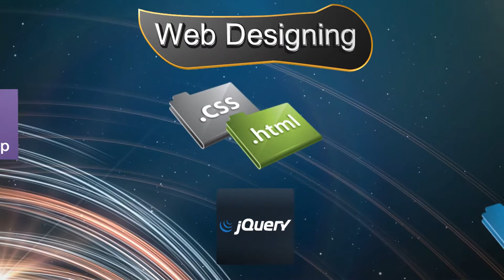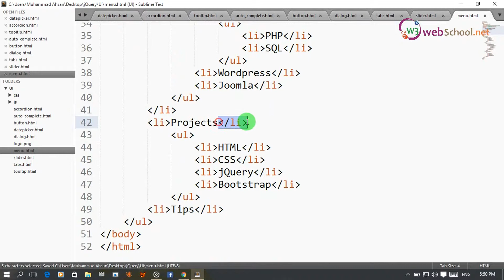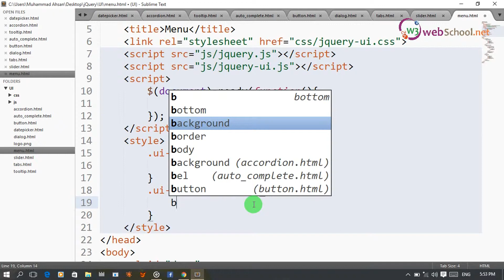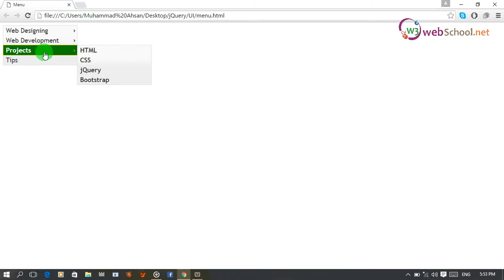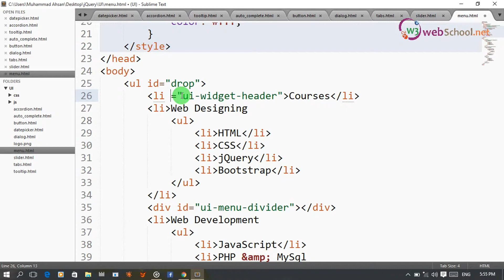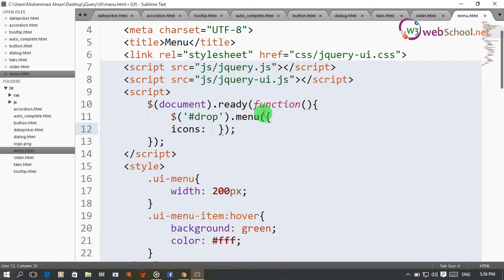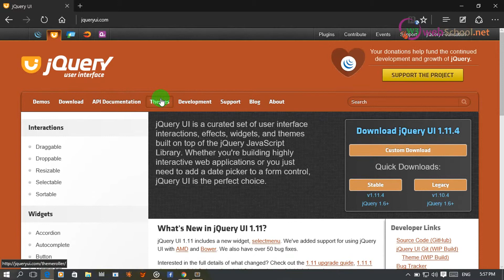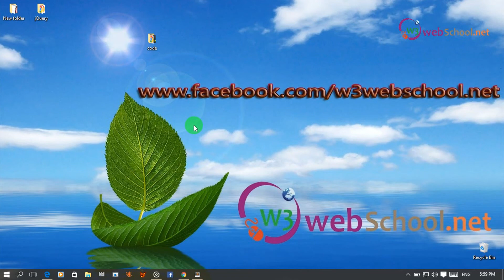53- jQuery tutorials with projects and plugins in urdu hindi jQuery UI Menu 2 of 2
jQuery with projects and plugins development
jQuery in Hindi Urdu
In this video we will discuss about jQuery UI Menu.